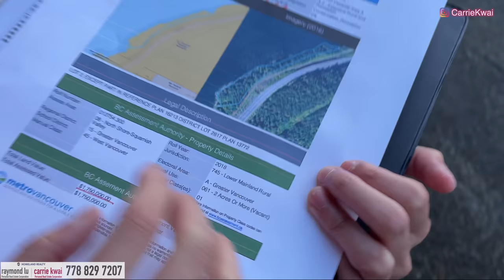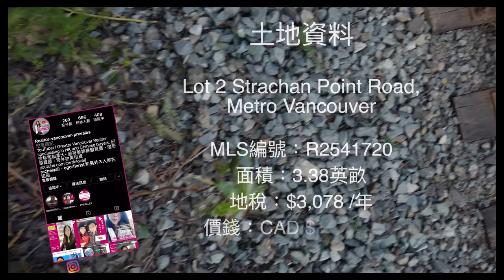【温哥華地產】Metro Vancouver 海天公路旁｜原始土地｜3.3英畝｜背山面海｜建隱世豪宅｜中文字幕 4K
今日我們來到Sea-to-Sky Hwy，尋找西温哥華以上的一處海邊，看一片山林土地，我們沿着火車軌行走20分鐘來到這片土地，跨越一個斜坡來到海邊較寬闊的位置，這篇土地靠山面海， 風景優美， 附近沿海也有一些房屋，有潛力開發建造豪宅。距離溫哥華市中心半小時車程。

地區：Metro Vancouver
地址：Lot 2 Strachan Point Road
土地面積：3.38 Acres
價錢：$ 1.89M CAD
地稅：$3,078/ 年
MLS編號：R2541720
掛牌經紀: Raymond Lu PREC* (Homeland Realty)

微信：carriekwai
所屬地產公司：HomeLand Realty